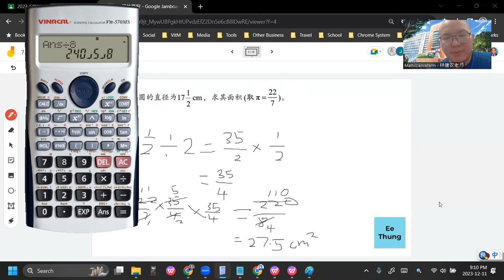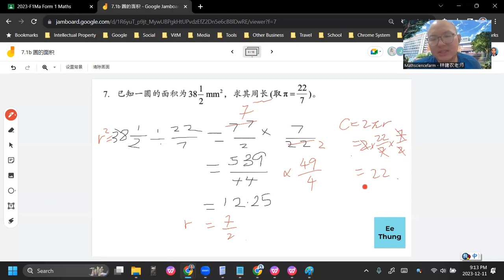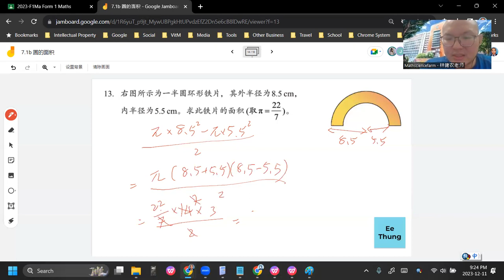2023 12 11 《网课不停歇》 初一数学7 1b练习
初二数学下册 第7章 圆与扇形
7.1b 圆的面积长